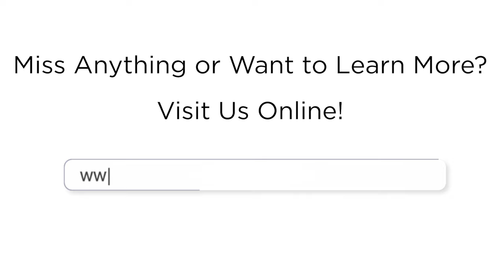The Balanced Voice Ep. 86 | Bridges To Life - Helen Perry & John Sage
🎙️ Rania and Jenn chat with Corporate and Personal Image Consultant Helen Perry and Founder and CEO of Bridges of Life, John Sage.

Discover the inspiring work of Bridges To Life (BTL), a faith-based restorative justice program for incarcerated men and women. BTL provides a platform for life-changing transformation, aiming to connect communities to prisons, reduce recidivism rates (especially for violent crimes), decrease the number of crime victims, and enhance public safety.

Don't miss this insightful conversation on making a positive impact!

➡️ Listen, comment, share and follow!